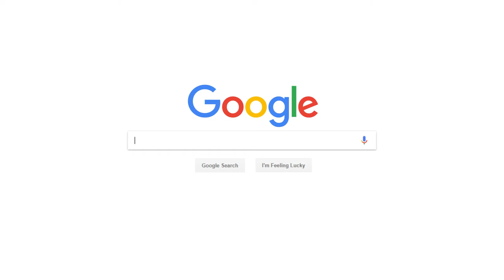Big Data Programs from 361DM & Praxis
Programs are evolved and designed by veterans in the Analytics industry for students and working professionals to establish a hi-flying globe-trotting career in the growing Data and Analytics domain.

A perfect blend of technology, Data science and business cases and insights, the program stands out as among the best in the world.

Best suited for Sales/Marketing/Statistics branches. A great feature is the flexibility in the program to assimilate and incorporate technology updates into the modules, on the fly.

List of programs offered:

1) Big data for Beginners
2) Professional certificate program in Big data technologies
3) Post graduate program in Data science
4) Post graduate program in data engineering - visualization
5) Advanced certificate program in machine learning
6) Advanced certificate program in data visualization
7) Professional certificate program in Business analytics
8) Post graduate program in Business analytics
9) Advanced certificate program in Business